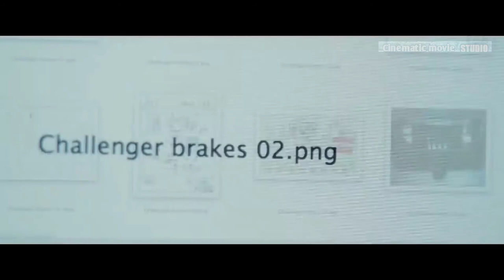The boy next door movie ||Explained|| in Hindi, full movie explained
The boy next door explained in hindi

CREDIT: Movie Name: The Boy Next Door

 Awards: MTV Movie Award for Most Frightened Performance, Premio Juventud for Favorite Flick - Movies

Producers: Jennifer Lopez, Jason Blum, Elaine Goldsmith-Thomas, John Jacobs, Benny Medina, Jon Jacobs Executive producers: Zac Unterman, Couper Samuelson, Jeanette Brill, Jessica L. Hall